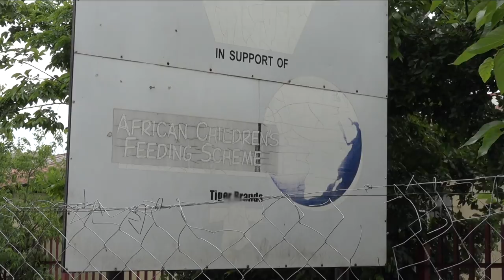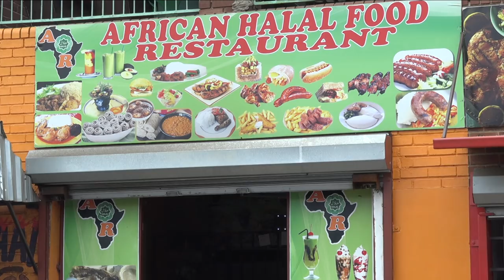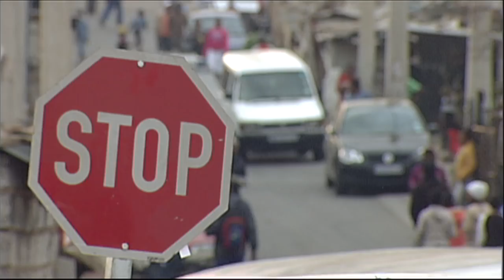Food Apartheid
This documentary explores how hunger widens the inequality gap that already exists in one of the most unequal societies in the world.

Millions of South Africans go to be hungry every night. Hunger exacerbates levels of violence and harms cognition, education, health and employment. This impacts those previously disadvantaged by apartheid the most.

Produced by Kim Harrisberg for Health-e News